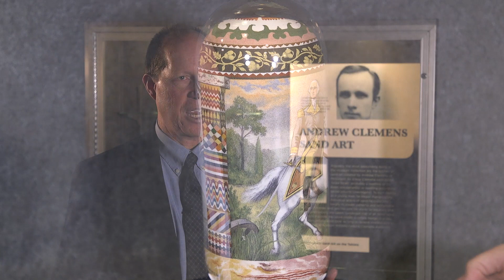Andrew Clemens Sand Art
One of the remarkable stories about Iowans is the story of Andrew Clemens and his sand art. State Curator Leo Landis shares his story and talks about the amazing work that the State Historical Museum of Iowa has in its collection of more than 100,000 artifacts.